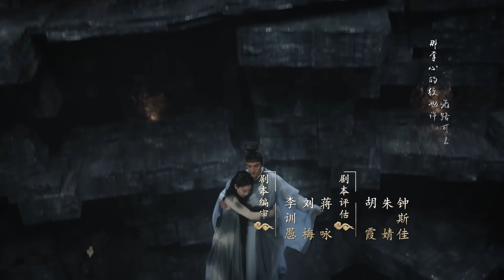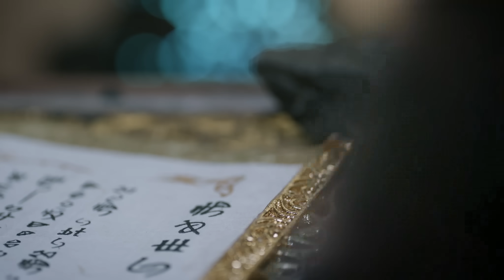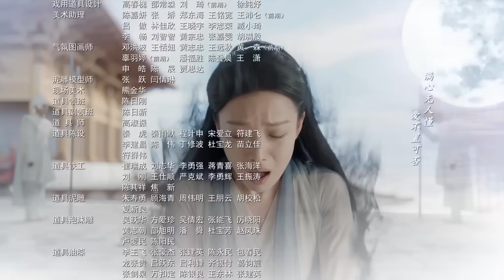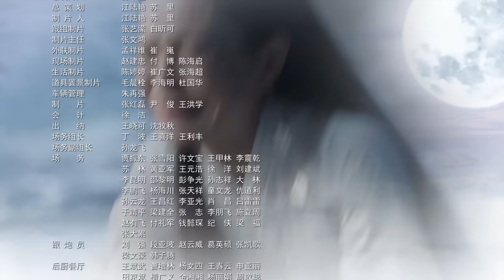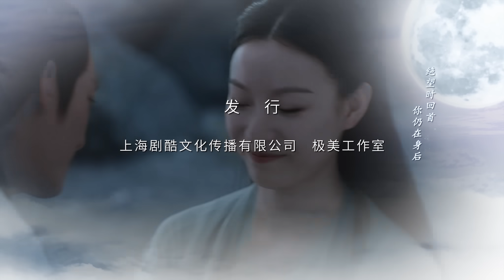=ENG SUB=宸汐緣 Love And Destiny 60 END 張震 倪妮 CROTON MEGAHIT Official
*部分地區受版權因素未開放。
*Some regions are blocked due to authorization issues.

《宸汐緣》是由林玉芬執導，張震、倪妮 主演的極美愛情故事。 講述了戰神九宸與少女靈汐相愛的故事。

戰神九宸萬年前為封印魔神而陷入沈睡後，突因少女靈汐的誤闖而甦醒。兩人在相處過程中，因彼此欣賞而漸生情愫。靈汐被發現天生自帶煞氣，而此煞氣恰是魔族靈藥，會解開魔神的封印，使魔神復甦，禍及天下眾生，此乃大忌，兩人感情從此命運波折。九宸不願枉殺無辜，頂住壓力，拯救靈汐，去除煞氣。靈汐在九宸的幫助下，從一個天真少女成長為帶領族人反抗魔神的領袖。兩人也在歷盡磨難後收獲愛情。正當兩人終於走到一起，享受甜蜜之際，魔神破出封印，禍害天下，蒼生陷入一片苦海。九宸面對天下安危，毅然肩負起戰神的責任，與魔神鏖戰數日，終於再次克制了魔神，守護了天下。

"Love And Destiny" is directed by Lam Yuk-Fan, Chang Chen and Ni Ni starred in the costume drama.

It tells the love story between the God and the fairy: After falling into sleep for thousands of years, the God of Warrior Jiu Chen was awakened by a Goddess named Ling Xi. Doubting Ling Xi’s identity, Jiu Chen kept her as his maid. The two began to grow affections for each other after spending time together. Ling Xi was found to be born cursed with an ominous spirit, which may undo the spell of the Ghost Lord. This curse caused great difficulties to Jiu Chen and Ling Xi’s relationship. With Jiu Chen’s help, Ling Xi gained her new life as the Princess of Shanling Tribe. After all the hardships, when the two were about to harvest love, the Ghost Lord undid the spell and became free again. The world was plagued and people of all tribes suffered greatly. To ensure the peace of the world, Jiu Chen jumped into Fulingyuan to lock up all the demons...